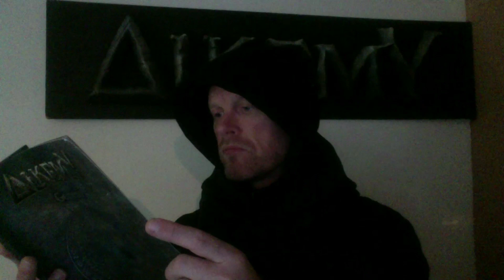ALKEMY - GENESIS EPISODE 1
Découvrez l'histoire de l'univers d'Alkemy. Episode 1